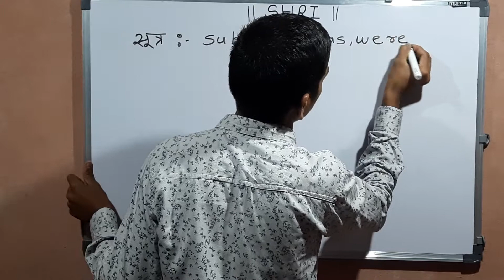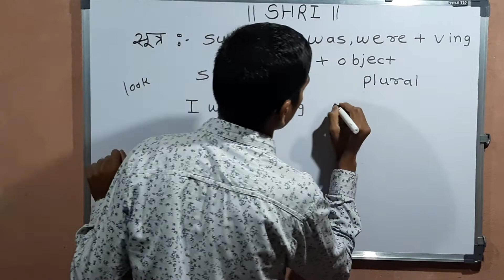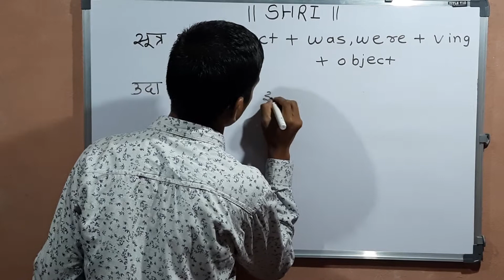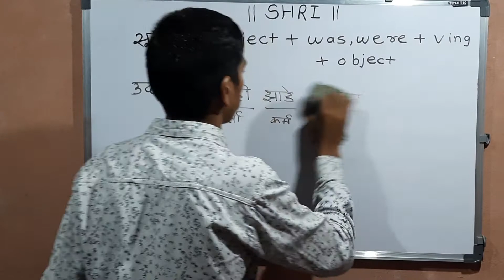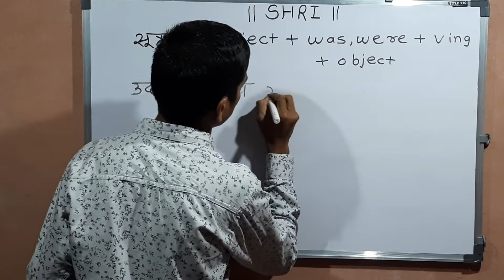Easy English - Lecture 26